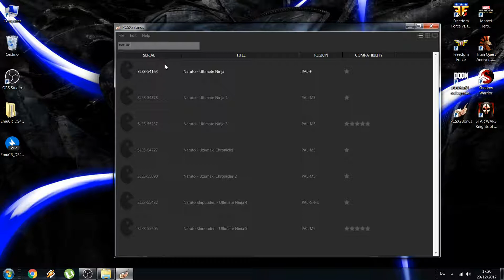pcsx2 - Naruto - Uzumaki Chronicles 2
Voice = ENG / Sub = ITA
--The Tool that i use to make the Video´s eat enough resources
  to slowdown the PC. So in "Real" Life it´s faster--

Windows 7 SP1 x64 / PCSX2 v1.5.0-dev-2240 / Desktop / 16 GIG RAM
i7-7700K 4,20GHz / GeForce GTX 1080 TI 11GIG / Driver 388.31

Config

System
EE/IOP = Default 2 / VU = Default 2
SpeedHack = 0 / 0 / ALL ON / Boot = FULL
GameFix = Default 2 / Bios = EUR v02.00
Graphic
GSdx AVX2 / OpenGL (Hardware) / Interlacing = Auto
Texture Filt. = Bilinear (PS2)
Internal Resolution = 4x / Aniso. = 16x / Mip = FULL
CRC Hack = Partial / Trilinear = Trilinear
Blending Unit = High / Accurate Date = ON / Skidraw = 0
Sound
Sound = SPU2-X = 4 / 1 / All OFF